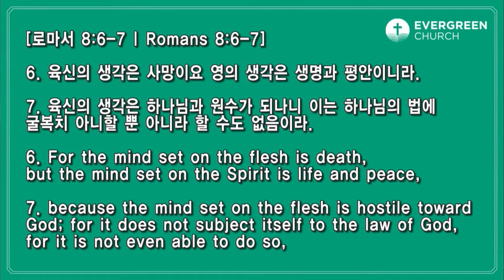6/6/2021 | パク･ジョンソ牧師 | 花婿の来るのが遅れたので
タイトル:  花婿の来るのが遅れたので
聖書: マタイによる福音書 25:1-13